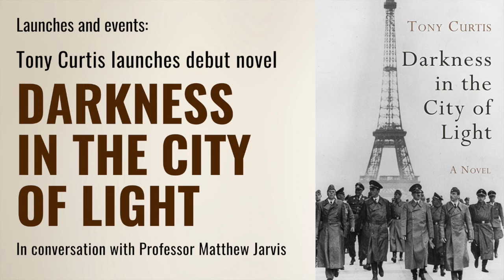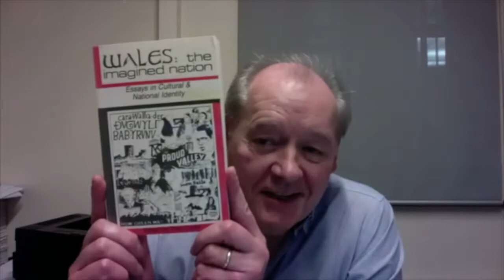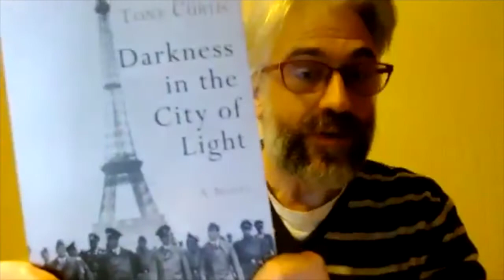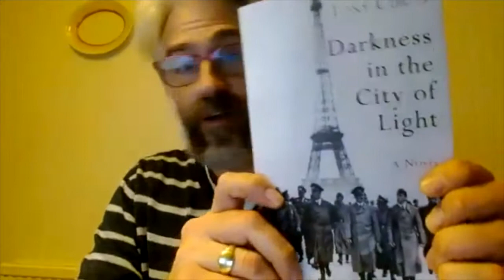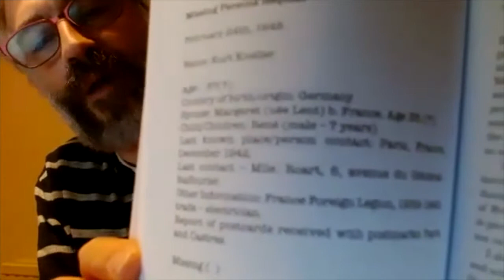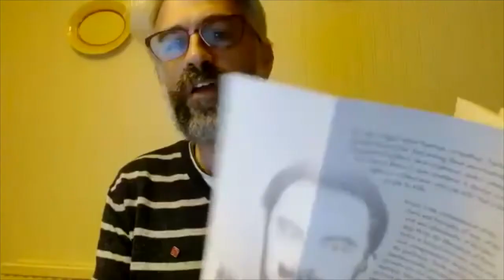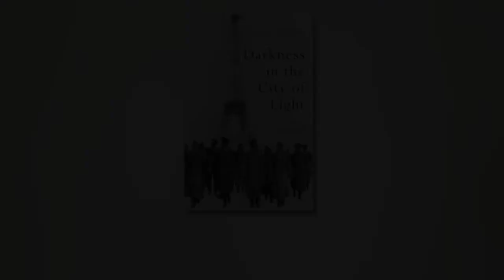Tony Curtis: Launch of Darkness in the City of Light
This event sees Tony Curtis in conversation with Matthew Jarvis about his debut novel ‘Darkness in the City of Light’. In the warped times of occupied Paris, amidst all the tensions, resistances and paradoxes this entails, moves Marcel Petiot, a mass murder. A doctor, a resistance fighter, a collaborator: who can tell? Not even the people he kills.